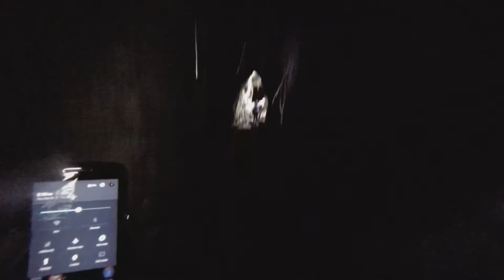Ragitoto lava tube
Rangitoto Island/Volcano, near Auckland NZ